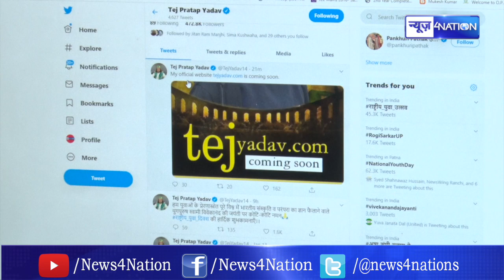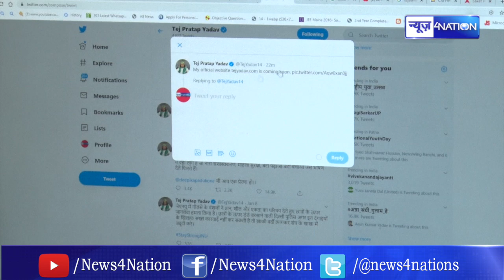Tej Pratap Yadav फिर लगाने जा रहे जनता दरबार, TejYadav.com होगा संवाद का नया मंच, जानेंगे A-Z ।